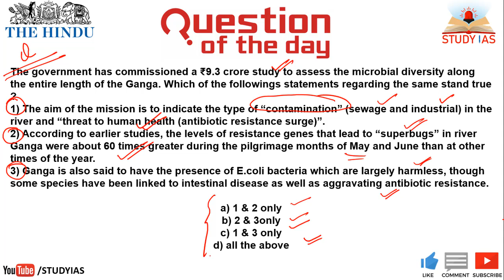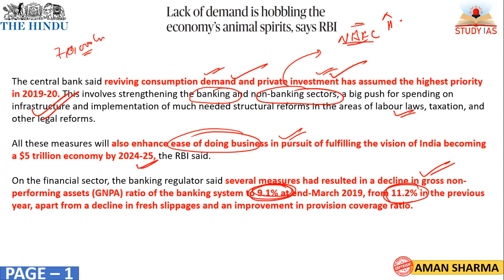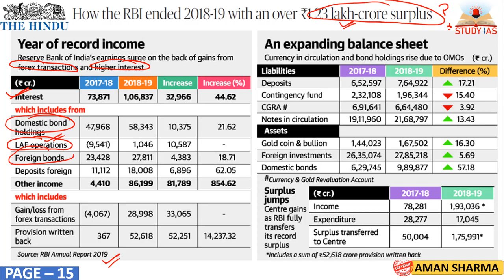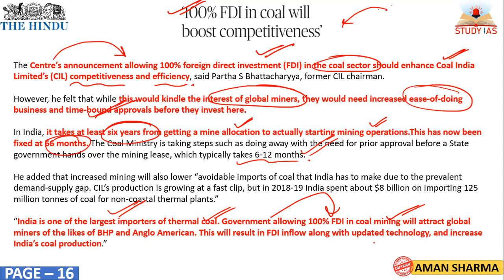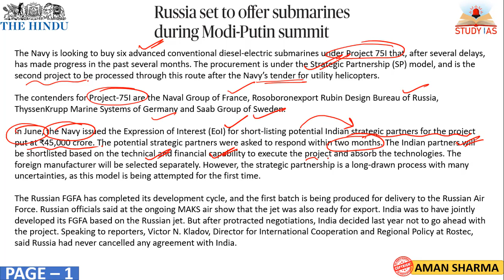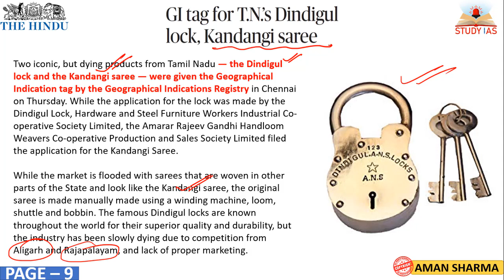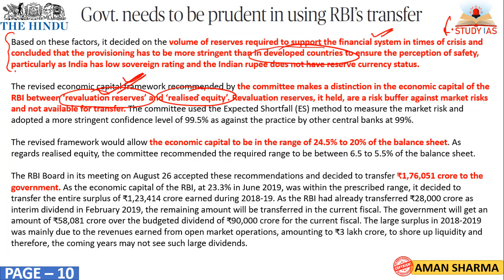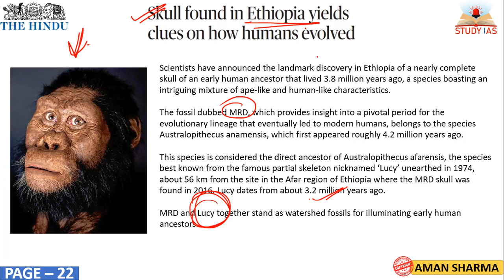TheHindu 30 Aug 2019 Newspaper Analysis & Editorial Discussion in Hindi for UPSC IAS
STUDY IAS
20 AUGUST 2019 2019 The Hindu Newspaper Analysis in Hindi (हिंदी में) - News Articles for Current Affairs The Hindu Newspaper Analysis in Hindi (हिंदी में) - News Articles for Current Affairs

22 August 2019 - The Hindu Editorial Discussion & News Paper Analysis in Hindi [UPSC/SSC/IBPS] VeeR